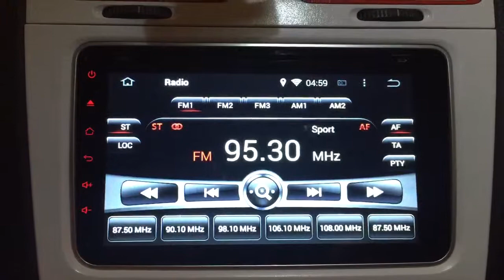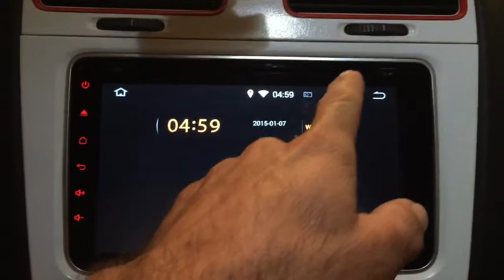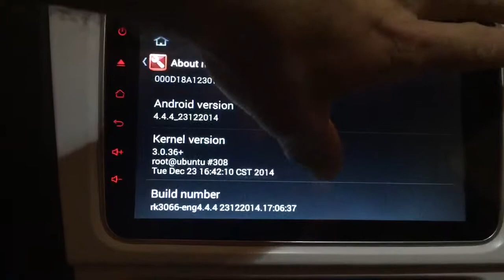Android Radio System, GPS, TV-TUNNER, 3G INTERNET READY, DVD, SMART RADIO, SATALITE...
launcher kk4.4.4